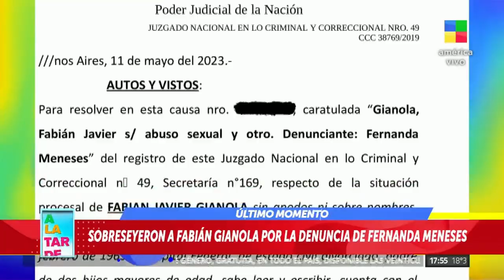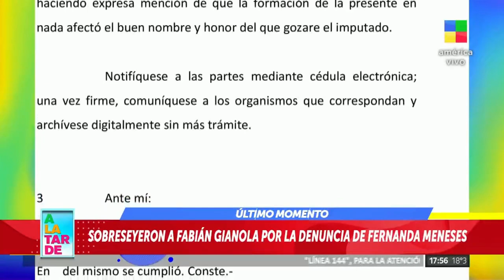⭕FABIÁN GIANOLA: Sobreseído😳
-Fabián Gianola fue sobreseído en dos de los 4 hechos mencionados por Fernanda Meneses.